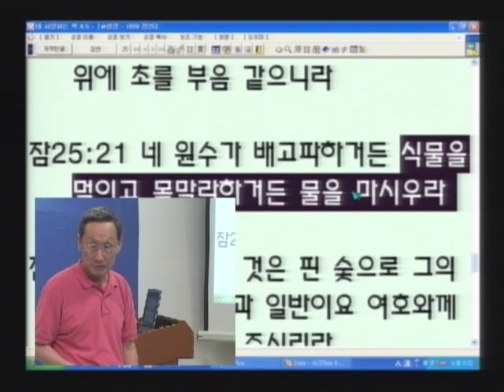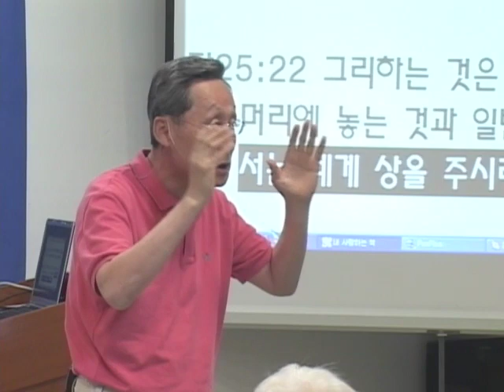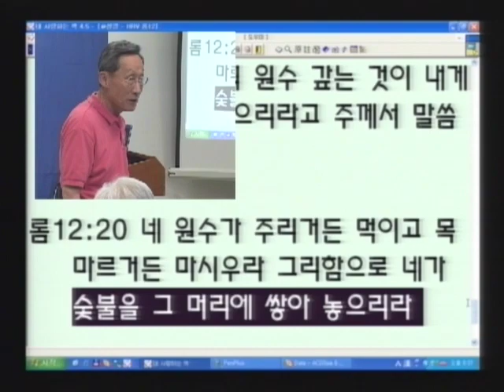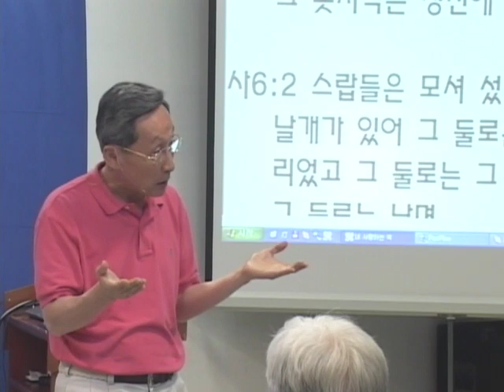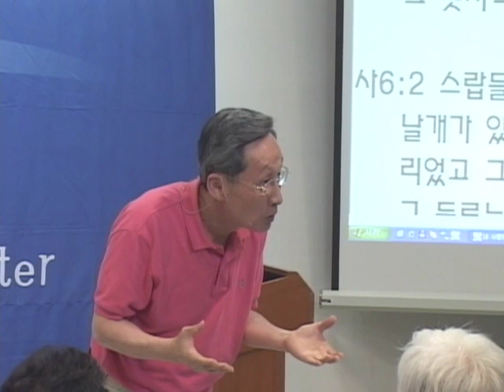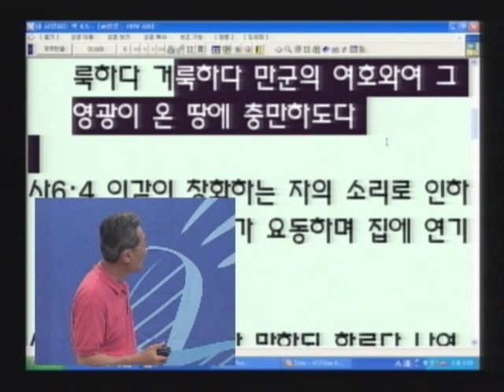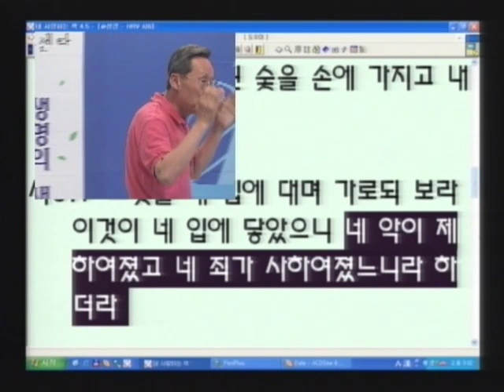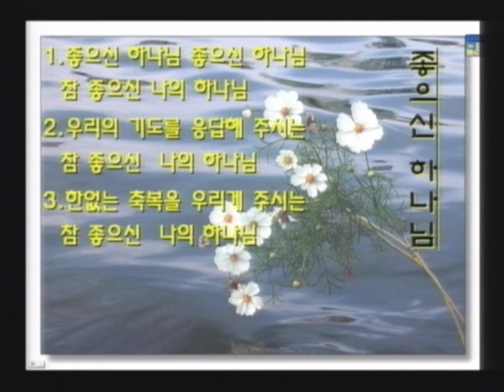R83C-16 求主懲罰我幷治癒我